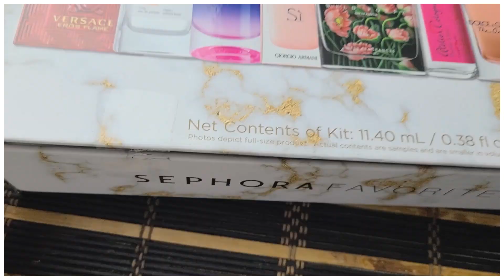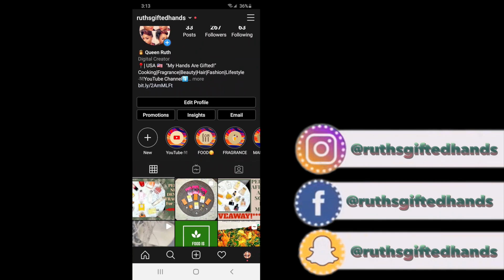TOP 1O FALL FRAGRANCES🥰 COLLAB WITH DEBORAH DAY❣ RUTHS GIFTED HANDS🙌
***HEY: CHECK OUT THE GOODIES FOR YOU DOWN HERE***

TOP 10 FALL FRAGRANCES🥰!!!

HELLO FAMILY!
I'M SUPER EXCITED TO BE DOING MY 2ND FRAGRANCE COLLABORATION WITH DEBORAH DAY! IN THIS VIDEO I SHARE MY TOP 10 FALL FRAGRANCES.

FRAGRANCES LIST: COMING UP SOON!

I promised to do Informative, Fun Fragrance Videos for You! If you are a Fragrance Lover then you're in the Right Place!

If You are yet to see my Introduction VIDEO: PLEASE CHECK IT OUT

I hope you are doing good and staying Safe during this period of COVID19. I know it can be scary and It can cause Fear but we have a Promise that He will never leave nor Forsake us! Please remember to quote Psalm 91 over yourself and loved ones. It's our Covenant and A Promise we can hold unto in this trying Times.

I L😍VE YOU ALL & APPRECIATE YOU GREATLY! UNTIL NEXT TIME: STAY BLESSED😘

WHEN I'M NOT HERE🤔: YOU CAN FIND ME HERE😉.